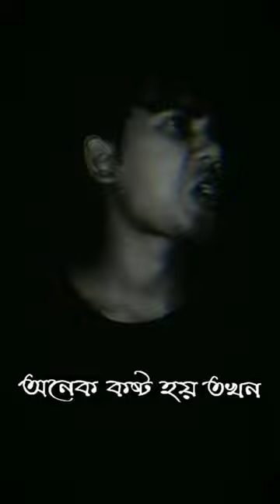মেয়েদের জীবন নিয়ে কষ্টের কথা😭|| Sanaul new viral sayari